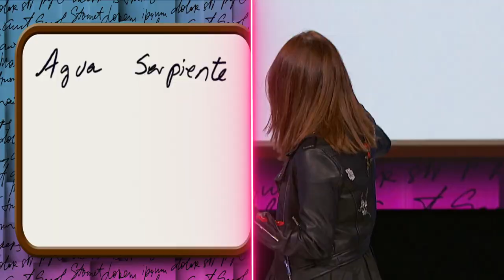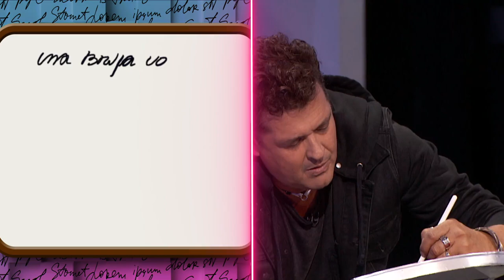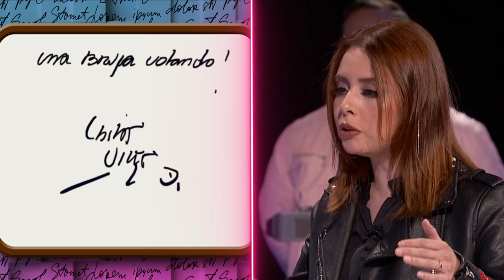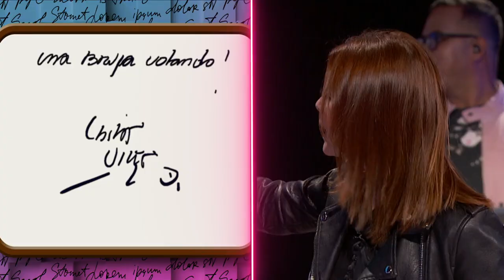Carlos Vives, Ximena Herrera y Maryfer Centeno en Tu-Night con Omar Chaparro [Programa Completo]